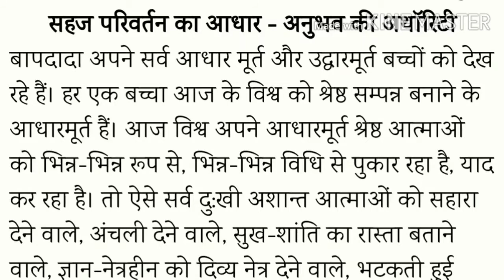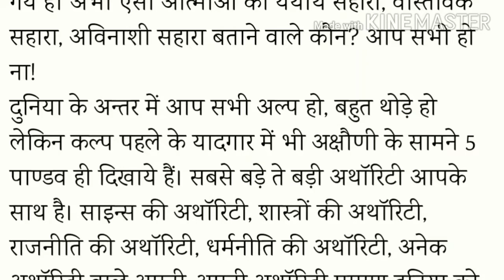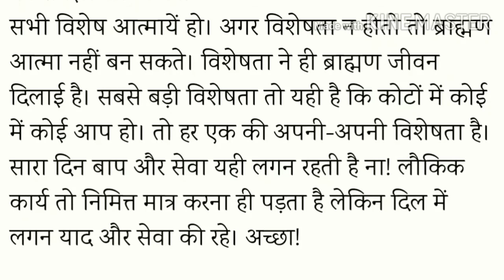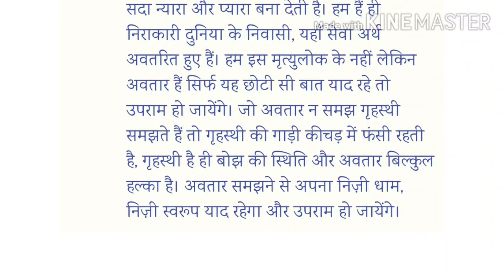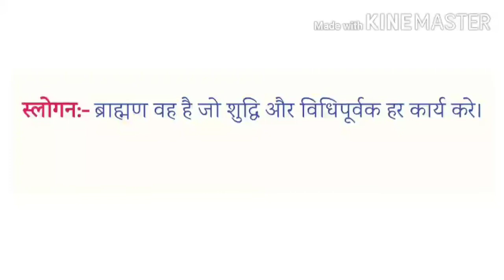AAJ ki Murali with Text/Today's Murli 30 August2020/Brahma Kumari Murli in Hindi/piece of Mind Murli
Aaj ki Murli 30 August 2020 in Hindi.
Shiva Baba Murli Madhuvan
Brahma Kumari Murli in detail

Om Shanti